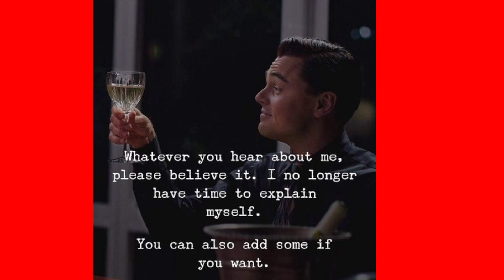Keep Pulling Me Back. OK. I am For It. @HuggiePacino & Anyone ELSE. IAM SO FOR IT TODAY.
I am not ashamed of my past. I am not ashamed of my Mental illness. I AM NOT ASHAMED! I HOPE THAT MY EXPERIENCES WILL HELP AND BE A LIGHT TO OTHERS WHO ARE IN DARKNESS!!Disclaimer: The views expressed in the video are in fair use, free speech and for educational purposes and we are merely speaking on events in todays society. All views expressed on this channel are not the thoughts and actions of the owner of this page which is _StrongerEveryDay_______. Also these are soley allegations. nothing more nothing less.